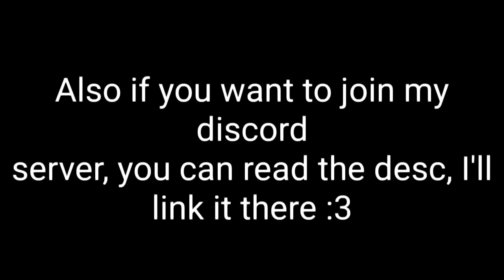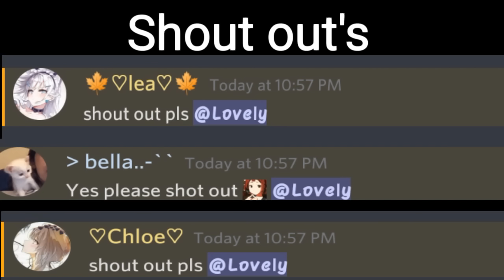She's mine, not yours ✨ | Mlb | GCMM | Gachaclub | Miraculous ladybug 🐞🐾 Part 3 (Original?)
💫Characters💫 °
-Marinette/Ladybug
- Adrien/Chat noir
-Alya/rena rouge
-nino/carapace
-chloe/queenbee
-luka
-Lila(Trash)
-Kagami
-Zoé/Vesperia

🌠💫 Socials 💫 🌠

° 🌟Ships that are used in le vid🌟  °

Adrienette
Lukagami
Lukchloe
Alya x Nino
Lukanette
Adrigami
"She's just a friend👄"

🔺{🔸APPS USED🔸}🔺
-Gachaclub
-ccp (Cutecutpro)
-Ibispaint x

💮🍩TAGS🍩💮

       °Ignore°

gachaclub gacha gcmv adrienette lukanette gachalife gachamlb mlb miraculousladybug lukchloe justafriend adrienisblind gachareact mlbreacts amv gcmv gachaclubmusicvideo gcmm gachaskit